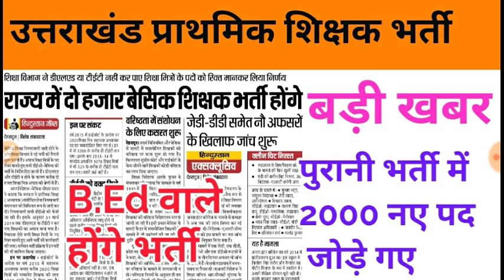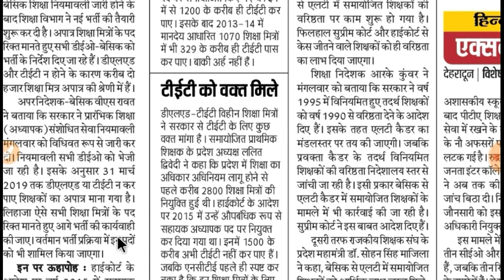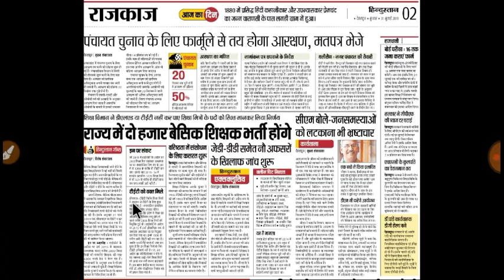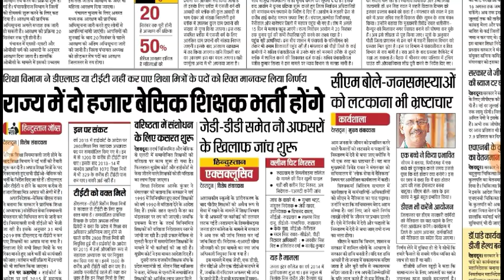पुराने B.Ed धारकों के लिए बड़ी खबर 2000 नए पदों पर भर्ती अब सभी बनेंगे शिक्षक